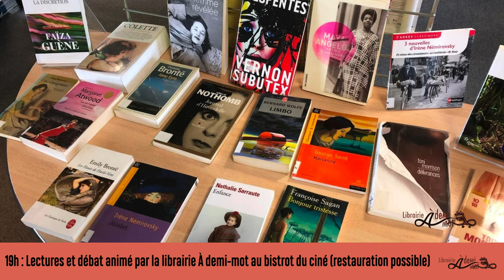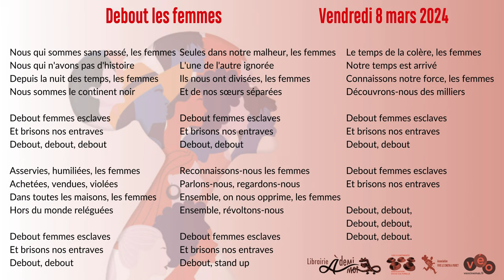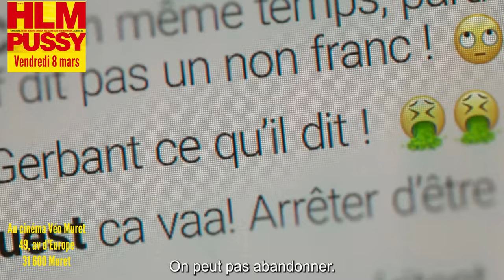Journée internationale des droits des femmes 8 mars 2024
Vendredi 8 mars à 19h au Véo-Muret

19h : Lectures et débat animé par la librairie À demi-mot au bistrot du ciné (restauration possible)
20h30 : Debout les femmes par Les 5 Continents (Salle de cinéma)
20h45 : HLM Pussy de Nora El Hourch (1h40) par Vive le Cinéma à Muret
 Projection suivie d’un débat animé par Virginie Houadec, sociologue et Claude Touchefeu, militante féministe